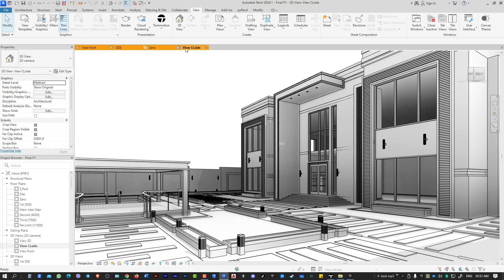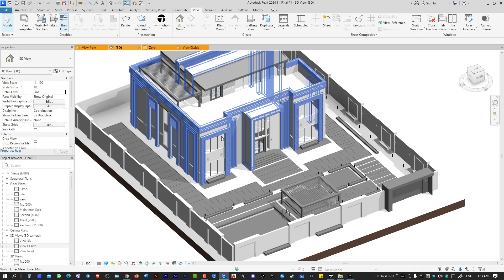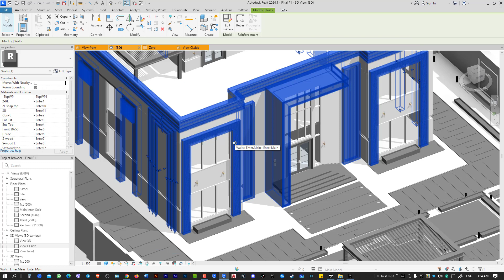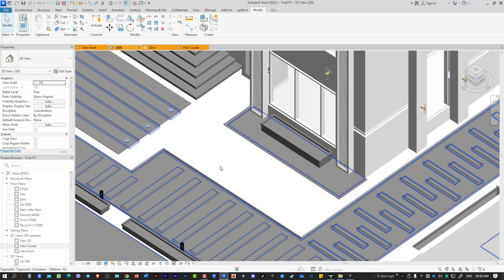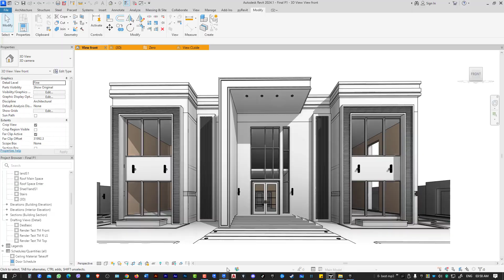14- Revit 2024 Modern Villa & ✅ ورشة ريفيت معماري Twinmotion (1)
بعض الامثلة لعمل المتدربين :
وغيرهم عالصفحة .

GR - Grid
RE - Scale
EL - Elevation
WA - Wall
Al - Align
SL - Split Element
OF - Offset
TR - Trim/Extend
AR - Array
CO - Copy
TX - Text